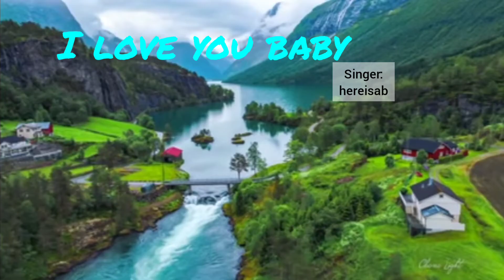I love you baby-surf mesa lyrics (cover by AB)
Cover of this beautiful song is out.